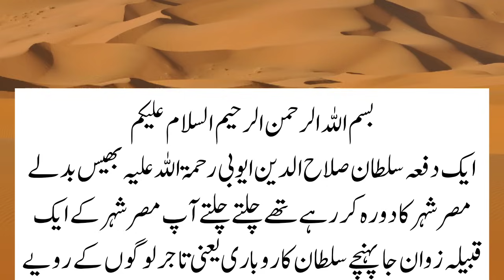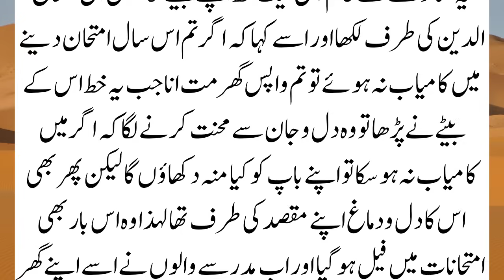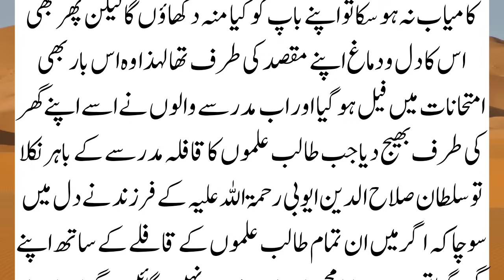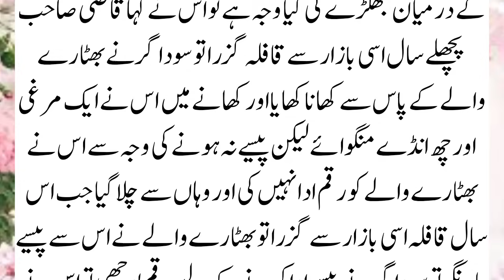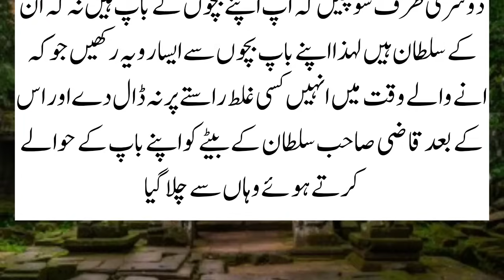The Incident of Sultan Saladin Ayyubi and a Muling having a meal Sultan ki sachi story urdu kahani